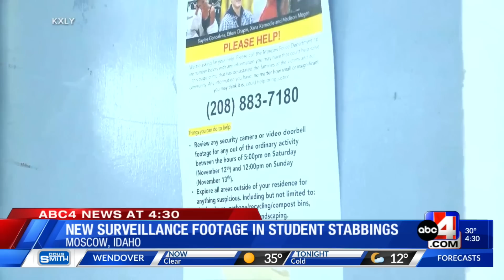New Surveillance Footage Revealed in the Stabbing of University of Idaho Students